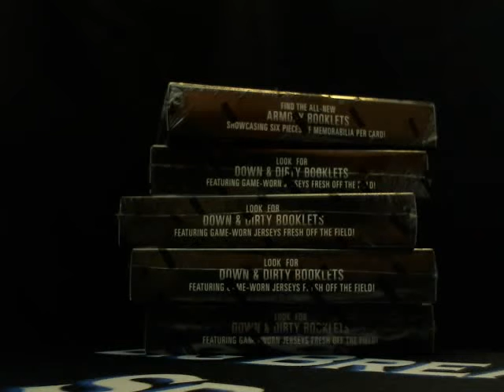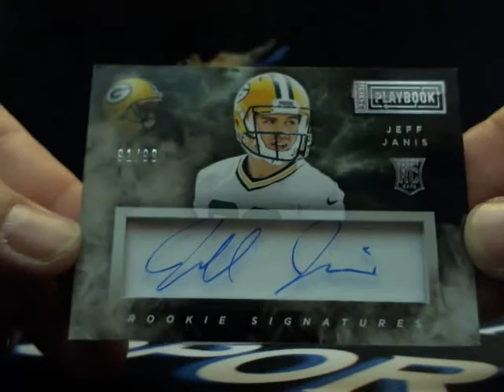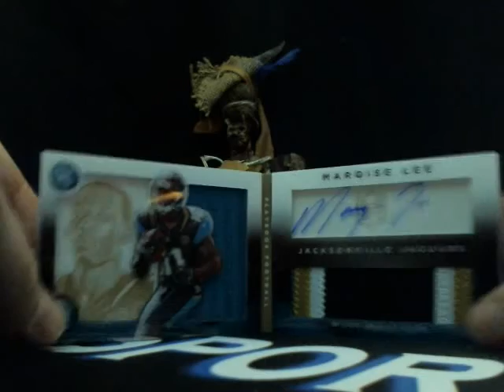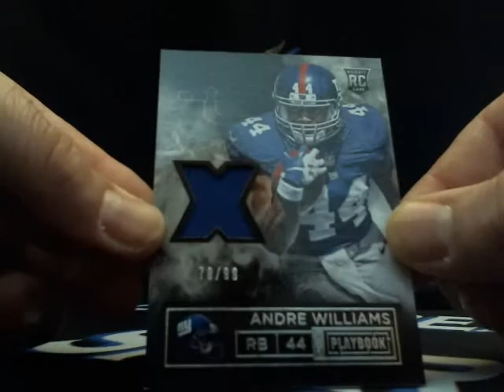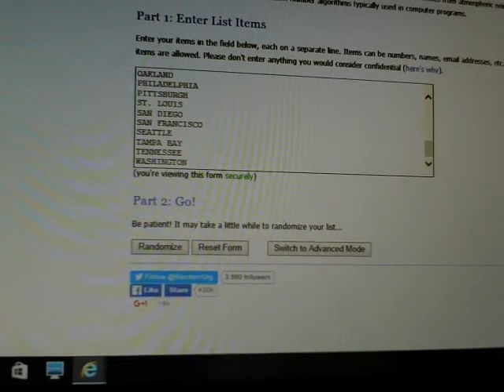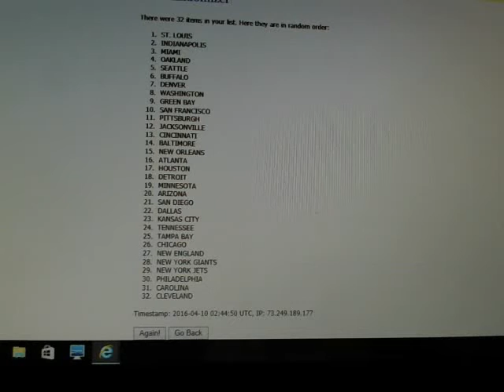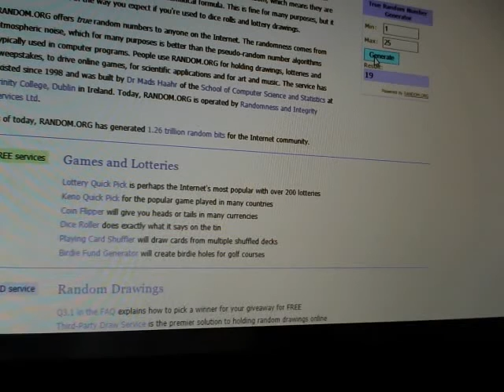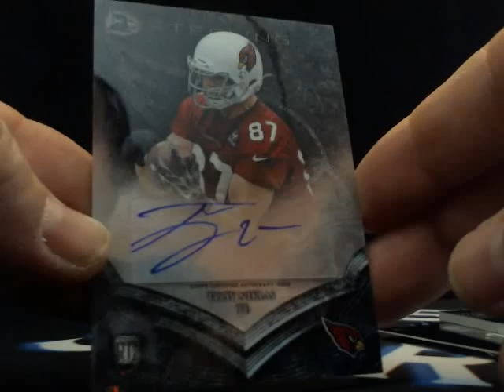4/9/16 2014 Playbook Football 5 Box Break With Bad Beat Bonuses!